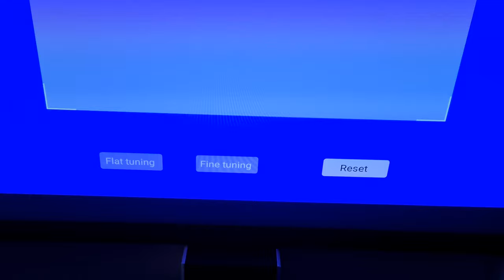Banggood - Xiaomi Mijia 4K 1S Laser Projector (MJJGTYDS04FM) - Missing 4/8 Keystone Correction